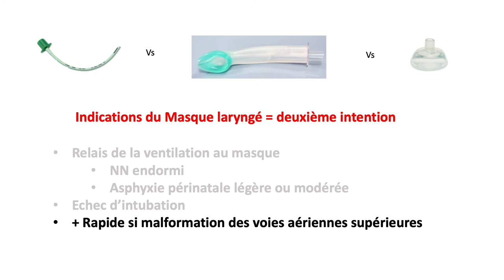Réanimation du nouveau-né en salle de naissance : B7 Masque laryngé